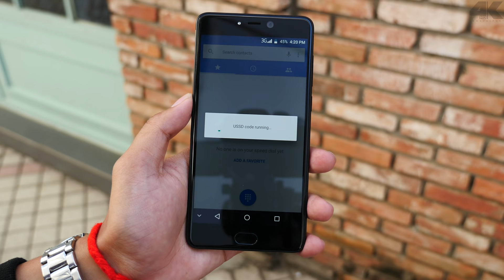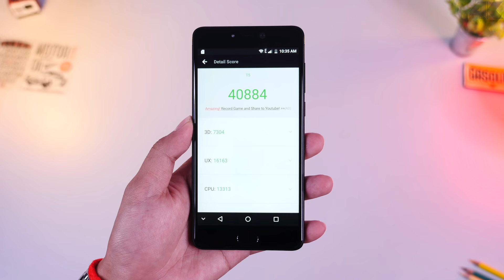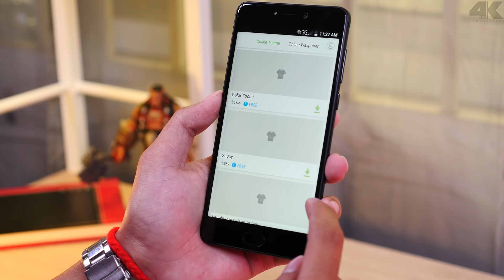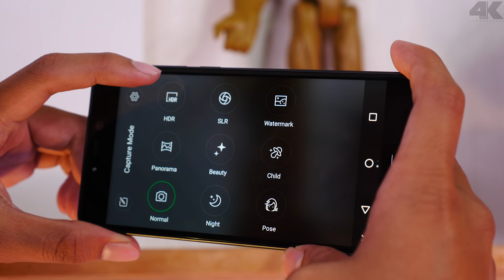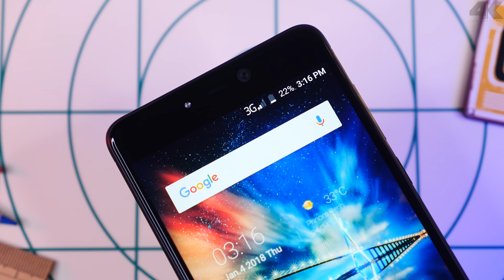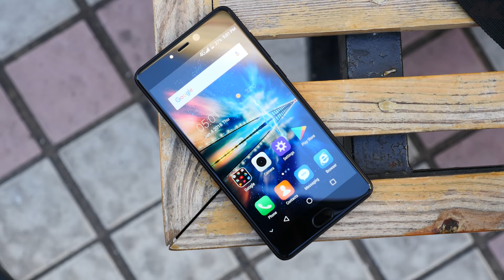Leagoo T5 ស្មាតហ្វូនកាមេរ៉ាភ្លោះតម្លៃក្រោម ២០០ដុល្លារ (4K)